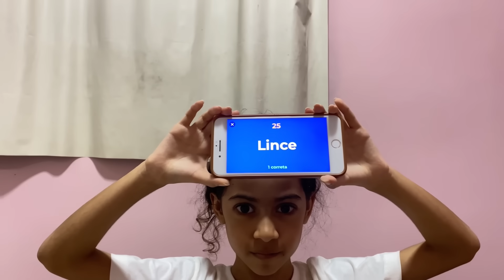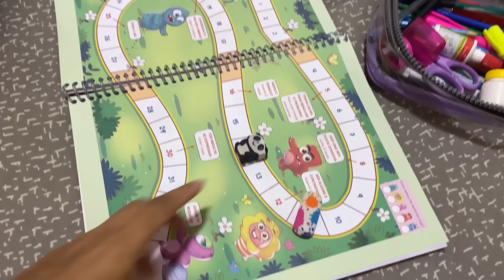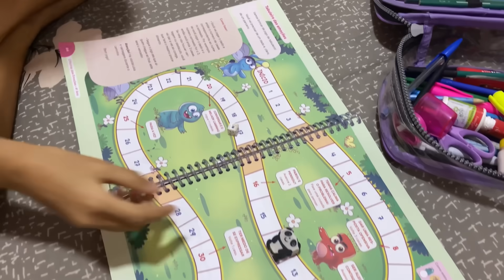FESTA DO PIJAMA | MÃE E FILHA! 💖 *comilança + diversão*